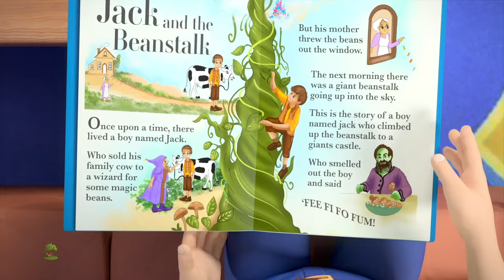Little Treehouse Deck los pasillos Canción + Más Vídeo preescolar Para Niños En Español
Deck los pasillos, Colección de canciones para bebés y muchos más! Esperamos que disfruta de estas 3D rimas animadas canciones infantiles tanto como lo hicimos para ti!

Deck los pasillos, Colección de canciones para bebés por Little Treehouse.

Deck los pasillos, Colección de canciones para bebés y Colección de canciones para niños! Esto es una colección sin parar de Estrellita Donde Estás completa de canciones populares de niños por Little Treehouse.

1.Rimas para niños ( lógica, música)
2. Formas
3. Colores
4. Números
5. Letras
6. Fábulas e historias originales
7. Canciones de cuna